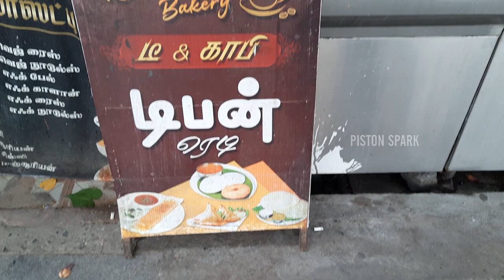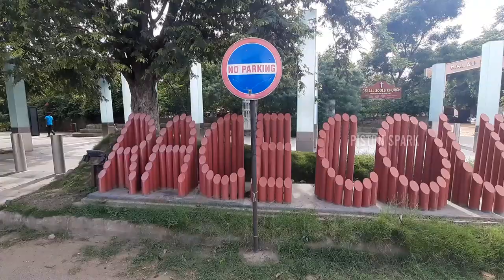Richest place in Coimbatore vlogs| Rathina Sabapathi Puram | Race Course | Piston Spark Vlogs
Hai Guys,